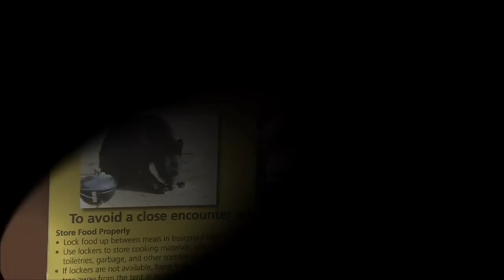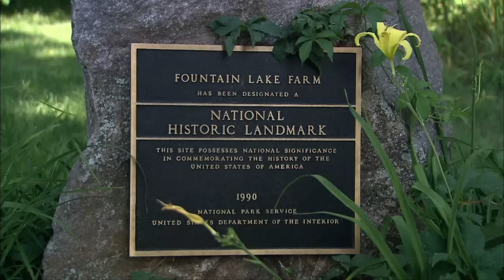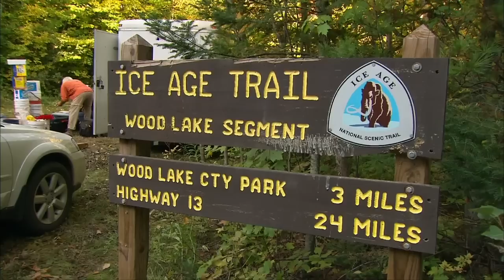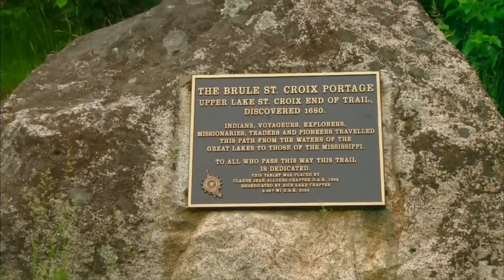National Parks: Wisconsin | Program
Patty Loew, host of Wisconsin Public Television's "In Wisconsin," and Dan Small, host of Milwaukee Public Television's "Outdoor Wisconsin," explore Wisconsin's National Park System, including the Ice Age National Scenic Trail, the St. Croix National Scenic Riverway, the Apostle Islands National Lakeshore, and the North Country National Scenic Trail. Co-produced by Wisconsin Public Television and Milwaukee Public Television, beautiful footage of natural wonders are interwoven with profiles of park administrators, volunteers; a trail designer, and those that make their livelihood off the land.